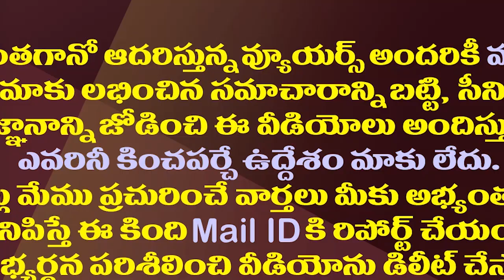చంద్రబాబు సంగతి తెలిసి కూడా వాసిరెడ్డి పద్మ వృధా ప్రయత్నం|Vasireddy wasted his effort on chandrababu